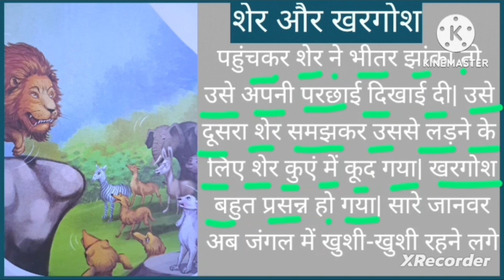Hindi Padhna kaise Sikhe हिंदी पढ़ना सीखें Hindi Reading Practice | Learn-Hindi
हिंदी पढ़ना सीखें Hindi Padhna kaise Sikhe | Hindi Reading Practice | Hindi reading /Learn-Hindi
how to read and write hindi
How to read hindi
 हिंदी पढ़ना kaise सीखें
हिंदी reading practice for beginners
हिंदी की किताब से हिंदी की सभी मात्राओं को एक साथ सीखें
Hello everyone!
फ्रेंड्स मैंने इस वीडियो में 'बेचारा हिरन' नाम की मनोरंजक कहानी के द्वारा हिंदी पढ़ना सिखाया है इसमें हिंदी की किताब से एक बेस्ट कहानी के माध्यम से हिंदी भाषा सिखाया है गाने का नाम है बेचारा हिरण यदि आप इस वीडियो को लास्ट तक देखेंगे तो आपको हिंदी पढ़ना आ जाएगा और वीडियो को लाइक करके अपने दोस्तों को शेयर करना मत भूलना ताकि आपकी दोस्ती हिंदी पढ़ना आसानी से सीख जाए अगर यह वीडियो पसंद आई हो तो इस वीडियो को लाइक, शेयर और कमेंट जरूर करें|
धन्यवाद!
Learn hindi reading easily for non-hindi speakers, Hindi for beginners. Learn to read and write hindi easily through intesting moral story 'BECHARA HIRAN'. Hindi reading ✍ how to read hindi, हिंदी पढ़ना सीखें

Hindi reading
hindi book reading
hindi read
recognize the words in hindi
हिंदी पढ़ने का अभ्यास
 hindi padhna
 hindi sikhen
 हिंदी सीखे
 hindi padhna sikhao
hindi padhna sikhaiye
 hindi padhna sikhaye
 hindi padhna
 hindi reading practice
 hindi matra wale shabd
 hindi matra
 12 khadi
 hindi kaise padhate hain
Hindi reading practice
Recognize hindi words
learn hindi
 hindi padhna
 book padhna
 kitab padhna
 matra wale shabd
 matra
 book padhane ka tarika
 हिंदी पढ़ना कैसे सीखे
 hindi matra
 barakhadi
 padhna
 hindi kaise padhe
hindi padhna kaise sikhen
हिंदी पढ़ना सीखें
How to learn to read hindi
hindi padhna kaise sikhe
hindi padhna sikhate
hindi padhna sikhaye
hindi padhna hai
हिंदी की सभी मात्राओं को एक साथ सीखें
हिंदी में वाक्य पढ़ना सीखें
हिंदी पढ़ना सीखें
hindi matra gyan
hindi kaise sekhe
How to read easily
hindi kaise padhte hai
How to learn hindi reading
hindi kaise padhe
hindi reading for beginners
hindi reading book
hindi reading story
hindi reading kaise sekhe ayenge
hindi kaise pahne jata hai
hindi kaise sikhate hai
hindi kaise padna sikhe
 How to learn hindi for foreigners
Hindi reading
hindi padna sikhne ka tarika
hindi pdna
hindi padna kaise sikhe
hindi padna kaise sikhe ayenge
hindi padna sikhna hai
 Hindi reading practice
Hindi padhne wala video
hindi padna hai
hindi padhne ka tarika
Hindi reading
Hindi story telling
hindi padhne ke liye
hindi padne wala
hindi pad
hindi padhna
hindi kahani padne vale
hindi padne ka tarika
hindi padhne ka video
hindi padne ka idea
hindi padhne ka niyam
hindi padhne ka trick
hindi reading
easy way to read hindi
hindi padne ka sabse aasan tarika
hindi padhne ka saral upay
hindi padhne ka saral tarika bataen
hindi padhne ka sahi tarika
hindipadnakaisesikhe  Hindireadingpractice
matrawaleshabd learn_hindi
हिंदी पढ़ना सीखें Hindi Padhna kaise Sikhe Hindi Reading Practice | Learn Hindi